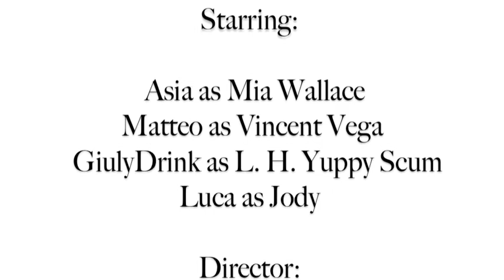Video R E H A B (come and get fab) - 3 GIUGNO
BLANCO REHAB
(come and get fab)

Domenica 3 Giugno
via Morgagni ang. Piazza Lavater
dalle ore 19 alle 24

Ogni prima domenica del mese il Bar Blanco si trasforma in un centro specializzato per la riabilitazione post week-end.
Ogni mese verrà 'curata' una patologia legata ai postumi del fine settimana.
Patologia in cura questo mese: ALLUCINOSI ALCOLICA.

Il centro di riabilitazione 'Blanco Rehab' propone la seguente terapia: zucchero, limone, vodka e mela verde o passion fruit in siringa; shot di vodka in provetta.

La musico-terapia sarà a cura di ENZA VAN DE KAMP.

Per ulteriori dettagli, visita la pagina dell'evento su facebook.